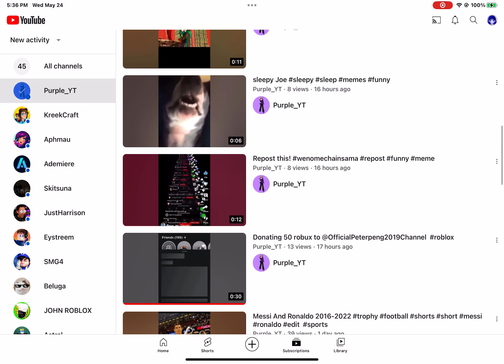so my friend keep upload short yt video